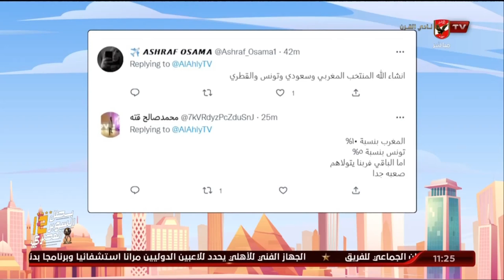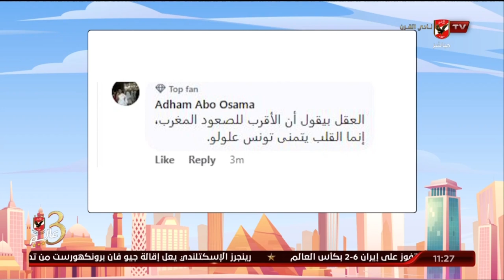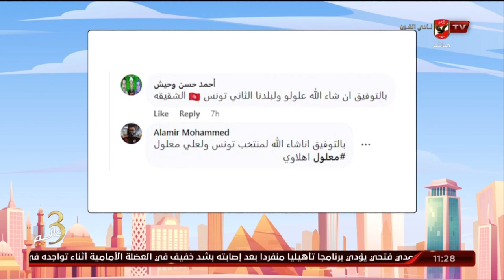مشاركات الجماهير علي السوشيال ميديا "توقعاتك للمنتخبات العربية في المونديال ..من سيتأهل لدور الـ ١٦؟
شاهد مشاركات الجماهير علي سؤال السوشيال ميديا " توقعاتك للمنتخبات العربية في المونديال .. من سيتأهل لدور الـ ١٦؟ " | 10 الصبح في الأهلي